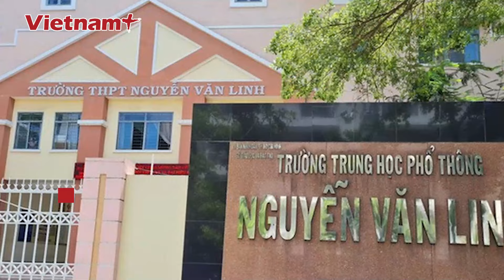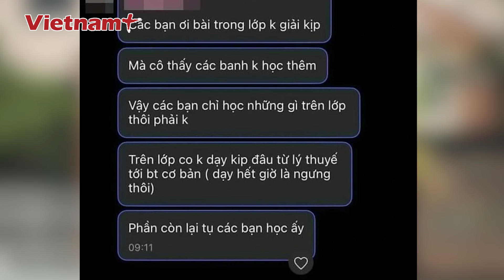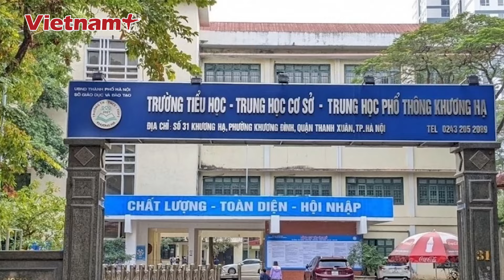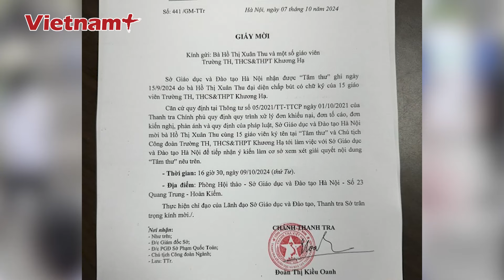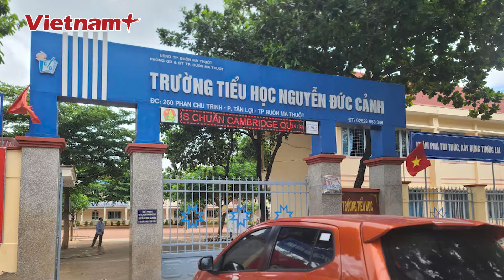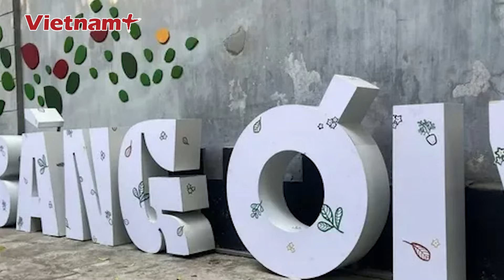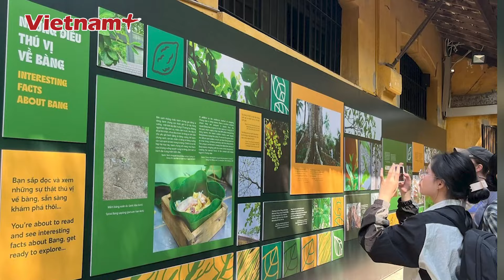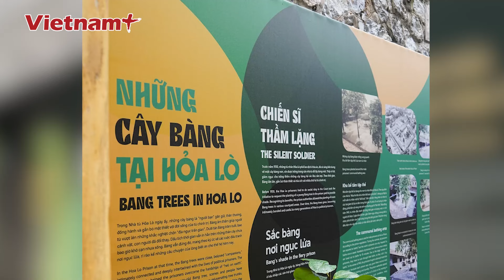Sáng 9/10: Kinh hoàng nữ sinh mang hung khí tấn công bạn trọng thương ngay giữa lớp vì bị nói xấu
Báo Vietnam Plus | Thời gian qua, chỉ vì những mâu thuẫn nhỏ nhặt trong cuộc sống, nhiều học sinh vì không kiểm soát được hành vi để xảy ra tình trạng ẩu đả, xô xát; thậm chí có những vụ việc để lại hậu quả thương tâm gây rúng động dư luận. Mới đây, phải kể đến vụ nữ sinh ở Vĩnh Phúc dùng hung khí tấn công bạn học cùng lớp trọng thương chỉ vì nói xấu nhau trong quá trình học tập.
Tin tức 24h sáng 9/10 gồm những nội dung đáng chú ý sau:
Giáo viên 'gạ' học sinh: 'không đi học thêm hóa thật luôn hả', hiệu trưởng nói gì?
Nói xấu nhau trong quá trình học tập, nữ sinh cầm dao bầu tấn công bạn
Vụ cô giáo ở Hà Nội bị đối tượng xăm trổ đeo bám: Sở Giáo dục và đào tạo mời cô giáo lên làm việc
Xe khách lao xuống ruộng lật ngang, 2 hành khách tử vong
Bóc gỡ từng mắt xích đường dây ma túy lớn, trùm ổ nhóm núp bóng ở tiệm tạp hóa